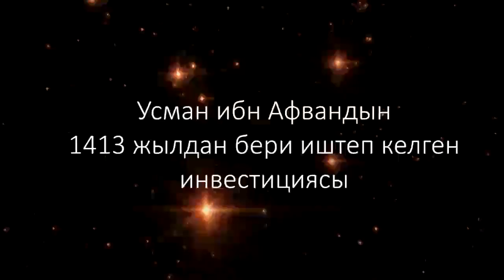Усман ибн Афвандын (р.а.) 1413 жылдан бери иштеп келген инвестициясы / Устаз Абдишукур Нарматов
Устаз Абдишукур Нарматов
Жума баяны